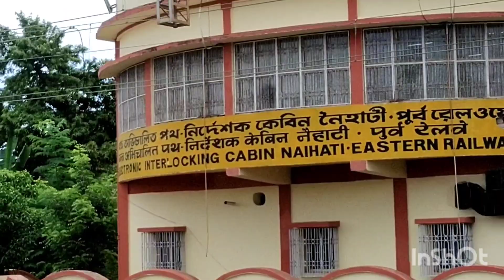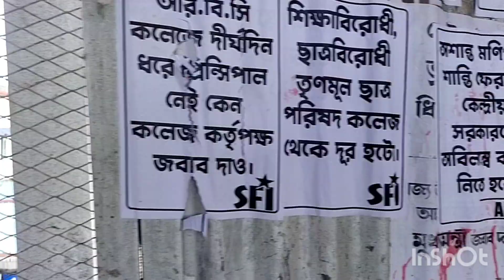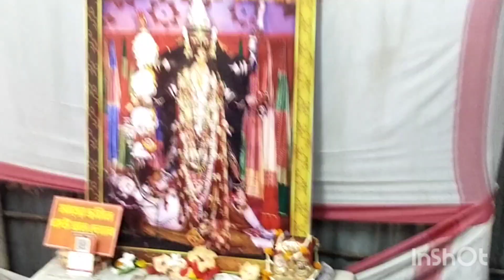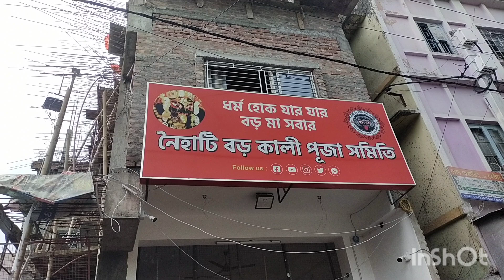কার দর্শন পেতে গেলাম নৈহাটী ? জানতে দেখুন @minakshibose4641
music courtsey ⬆️

video courtsey

বড়মার মন্দির যাবো কী ভাবে =
বেলঘরিয়া আমি থাকি তাই এখান থেকেই বলছি
বেলঘরিয়া স্টেশন থেকে ১০ টাকা টিকিট ভাড়া এক জন প্রতি কেটে (আসা - যাওয়া ২০) যে ট্রেন নৈহাটী যায় সেই ট্রেনে উঠে সোজা নৈহাটী পৌঁছাতে হবে।

স্টেশন থেকে কত দূর =
স্টেশন এ গিয়ে এক নম্বর প্লাটফর্ম দিয়ে বাইরে বেরিয়ে পড়তে হবে, ঠিক বেরিয়েই " মন্ডা মিঠাই " বলে একটা মিষ্টির দোকান তার ঠিকই পাশ দিয়েই গঙ্গা ঘাট বা ফেরি ঘাটে যাওয়ার রাস্তা চলে যাচ্ছে ওই রাস্তা ধরে হেটে গেলেই মায়ের মন্দির।

dear viewers,
 i hope you guys like my video if you really do then please watch all video and do like , comments , share , and subcribe my channel @minakshibose4641. upcoming time i really give you interesting video for sure 😊